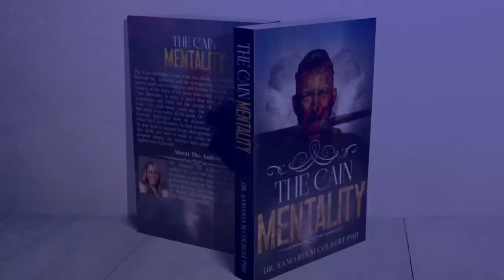The Cain Mentality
THE CAIN MENTALITY (DIGITAL BOOK)

THE CAIN MENTALITY (PAPERBACK BOOK)